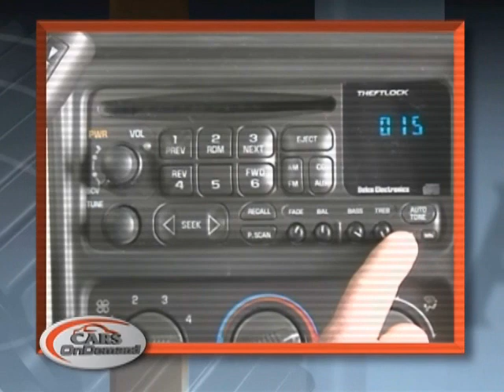Power Sliding Doors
This course will outline operation, diagnosis and repair procedures as well as periodic maintenance and adjustment requirements of power sliding door and Liftgate systems on common minivan and SUVs, enabling technicians to make repairs that might otherwise be left for those more prepared. This will improve both revenue and customer satisfaction.